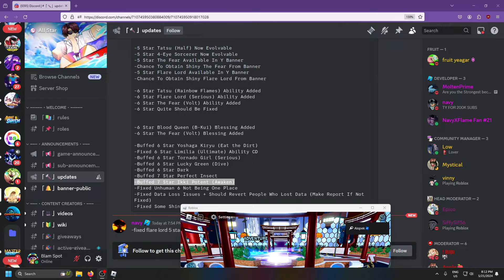New 7 Star Ichigo Buff Made HIM META AGAIN! 300 MILLION DMG! | ASTD Showcase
Wow 300 million damage & Black flames... this man is a MONSTER!